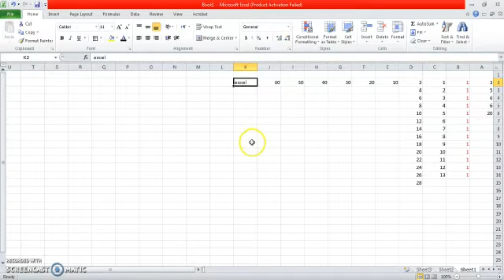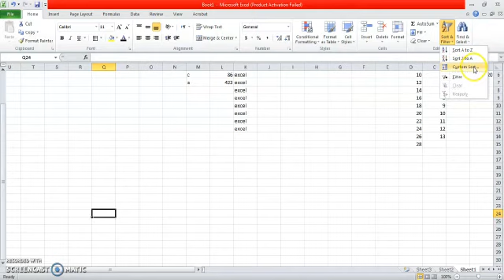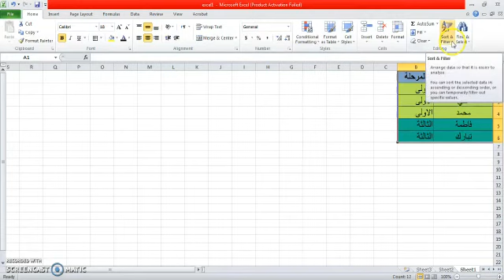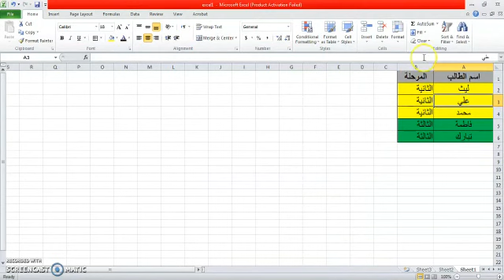الثاني صباحي الحاسوب مجموعة تحرير home د.دنيا فاضل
‏فيديو من دكتور صفاء حسين